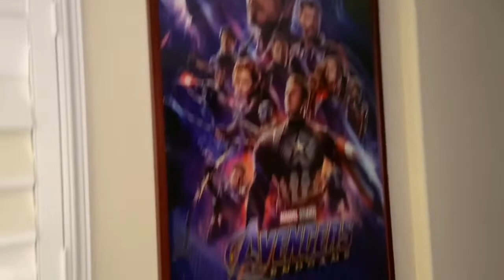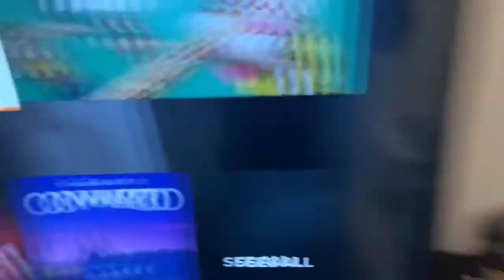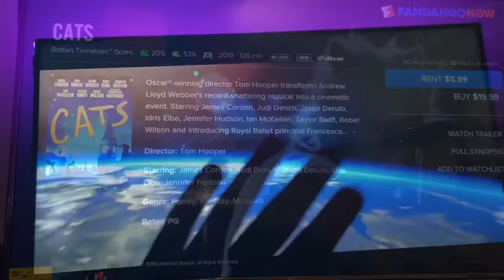So...I finally decided to watch CATS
finally decided to watch the infamous movie of last year, more content coming soon